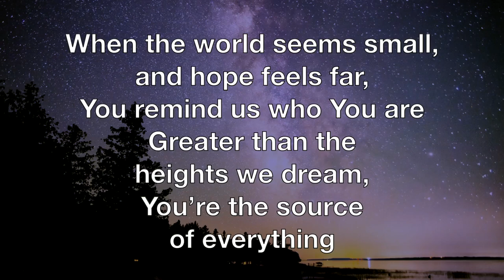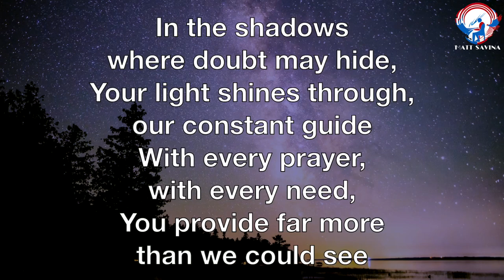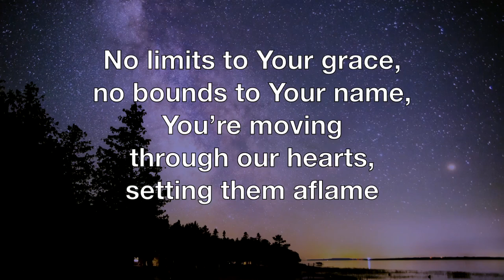Immeasurably More - Matt Savina (432hz) | Contemporary Christian Song Inspired by Ephesians 3:20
Immeasurably More • Words and Music by Matt Savina (September 22nd 2024)

"Immeasurably More" is a powerful new contemporary Christian song inspired by Ephesians 3:20, written and recorded in 432hz by Matt Savina. This uplifting worship song reminds us that God's power is at work within us, doing far more than we can ask or imagine. Through every challenge and prayer, His love and grace exceed all expectations. Let this song inspire your faith and trust in God's limitless ability to provide and work miracles in your life. Experience His immeasurable goodness today with this beautiful and heartfelt song.

You're invited to join me on whichever social apps and channels are the most convenient for you.

My primary music channels on YouTube and Rumble are both @MattSavina.  My newest secondary Rumble channel 'Matt Savina Studio' will be used for impromptu livestreaming so that the 24/7 music streams on Rumble @MattSavina and @GraceWave can continue running.

Here's the link for GRACE WAVE, our brand new Contemporary Christian Radio station on Rumble. Now livestreaming 24/7

THANK YOU for supporting on Rumble (MattSavina) and also my channel on Telegram

If you'd like to see the extra services I offer, join my VIP community, and/or support my ongoing music productions you can use this link to check it all out. THANK YOU:) ☕️

Use the links below or search your favorite music streaming app to find it.  Thanks for listening!